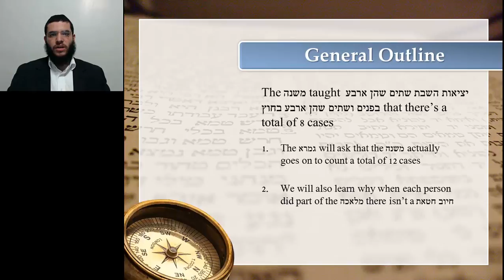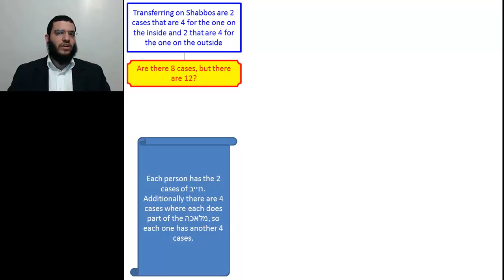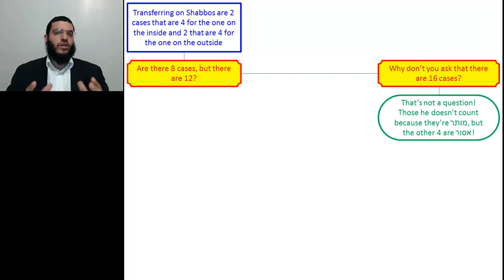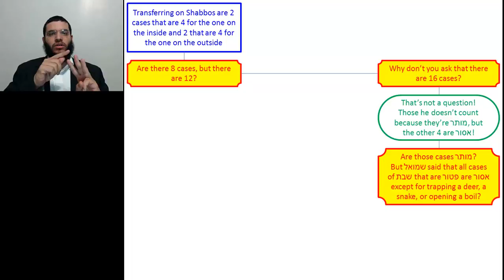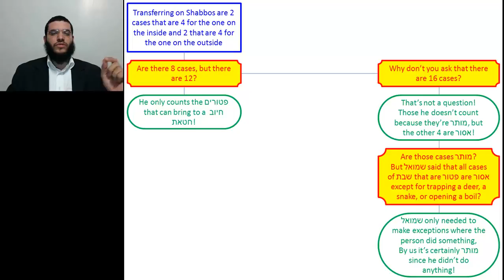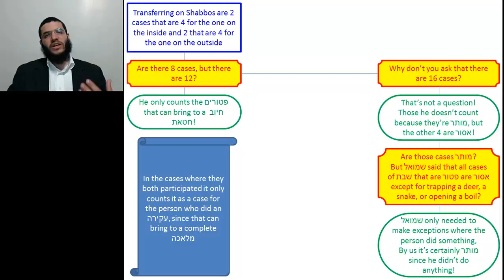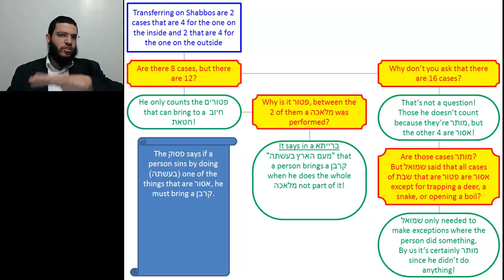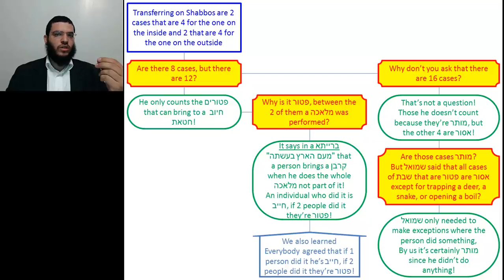Sugya 3 Gemara - Flowchart